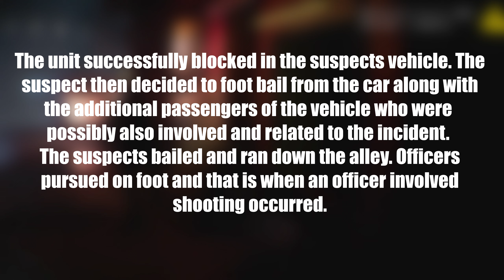Downtown Officer Involved Shooting - Ready or Not Immersive Gameplay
►Current Mods
Custom Hands
Reaps SWAT Outfits
SWAT and Suspects AI Overhaul
MK18 Mod 1 (Black) (MK18 Replacement)
Surefire Flashlights
FNX-45 USP Replacement
SIG SPEAK - FAL REPLACEMENT
Saker ASR Rifle Suppressor
Glock 17 - G19 Replacement
Menu Mod
Gunfighter Mod
EOTECH HWS EXPS SERIES Black
Walther MRS - T2 Replacement
HOLOSUN HS503CU
HOLOSUN AEMS x HM3X
Better red dot reticle (brighter and larger dot)
Daniel Defense M4 PDW SBR(.300 blackout)
Daniel Defense M4 V7s
Daniel Defense DDM4V7 (replaces SR16)
FullScreen NVG Reworked
NGAL-M600U-Unity HUB
PEQ-15 for CQB Laser (PEQ-15 Replaces CQB Laser)
Alternative American SWAT Lines (for Judge)
Agressive Voiceover (for Prescott)
SWAT 4 Voice Overhaul
Officer Lucas Caluldwell Voice Lines
RICO'S Immersive TOC
Ragdolls Return
Invisible Equipment
Tappy
Custom hands and gloves
CBRN Gasmask RE7 MCU-2P
Masked FAST Helmet Shade Sunglasses

Soundtracks: Dues Ex TF29

►Shoutout to my Serious Gamer's!
Random Clips Military (fsak4959)

►Shoutout to my Members!
Looey Looin